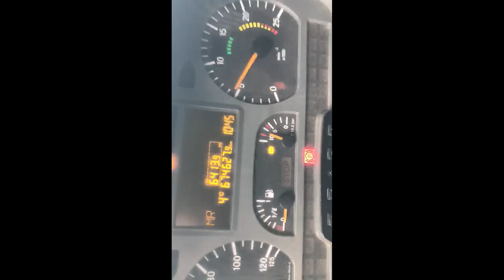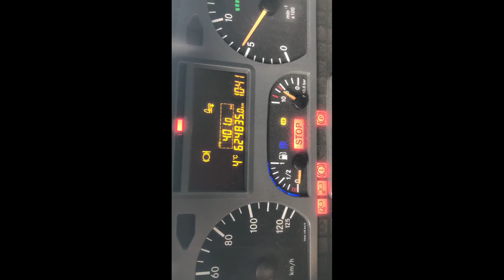Mercedes-Benz АХОR 1840 кпп механика ретардер 2007г